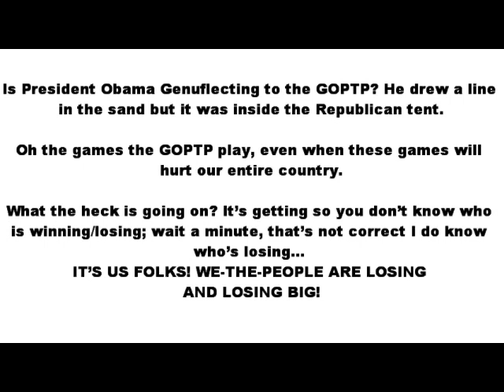Is President Obama Genuflecting to the GOPTP?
He drew a line in the sand but it was inside the Republican tent.

Oh the games the GOPTP play, even when these games will hurt our entire country.

What the heck is going on? It's getting so you don't know who is winning/losing; wait a minute, that's not correct I do know who's losing... IT'S US FOLKS! WE-THE-PEOPLE ARE LOSING AND LOSING BIG!

 I get so dizzy on this up and down ride President Obama is taking us on. One day I think... "YES, HE'S PLAYING THE GOPTP FOR FOOLS... HE KNOWS WHAT HE'S DOING."

 Then maybe only a few days pass and I find myself thinking "THE REPUBLICANS ARE PLAYING OBAMA FOR A FOOL. WHY DOESN'T HE REALIZE THAT? WHY IS HE GIVING THEM EVERYTHING THEY ARE ASKING FOR EVEN THOUGH IT IS HURTING AMERICA AND ITS PEOPLE?"

 IT'S A GAME OF CHICKEN WHERE THE GOPTP HAS NO INTENTION OF TURNING THE WHEEL!

A HEAD-ON COLLISION AND WE-THE-PEOPLE GET TO WATCH THE ONSLAUGHT RIGHT THERE FROM THE MIDDLE WAITING AND WONDERING WHICH JALOPY WILL HIT US FIRST.